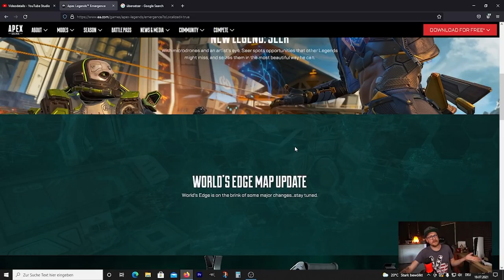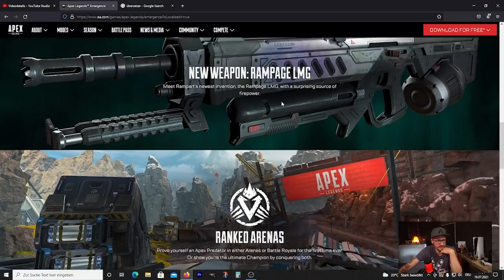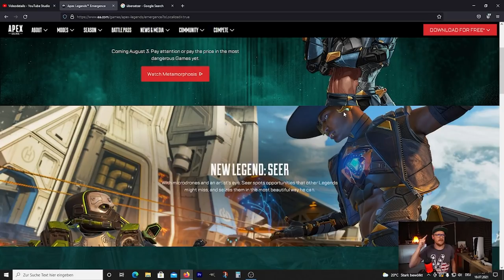Rampage LMG + Seer ! Neue Waffe + Legende bestätigt!│Apex Legends Season 10 news deutsch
Die neue Waffe und Legende in Apex Legends Season 10 wurde jetzt offiziell bestätigt!